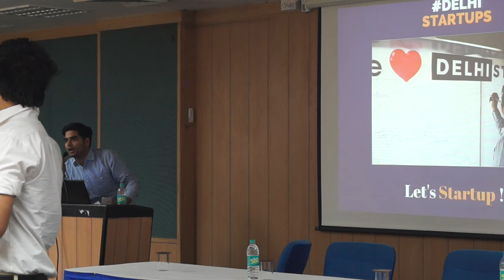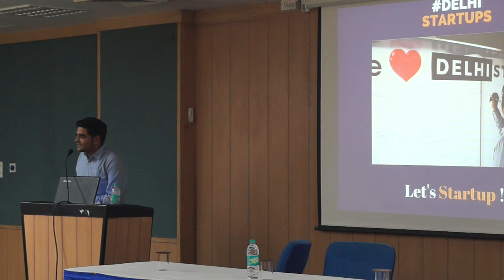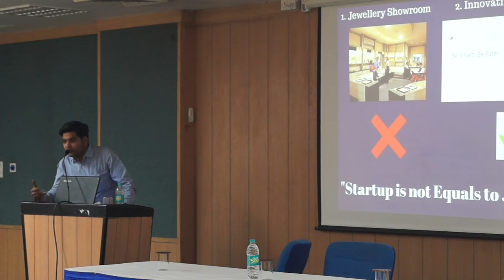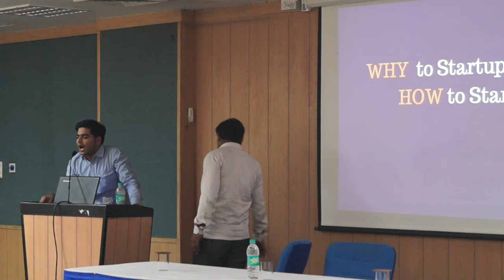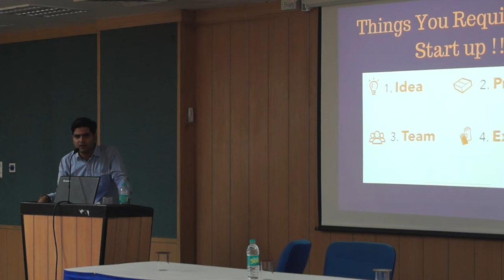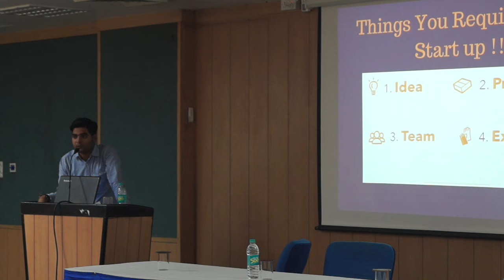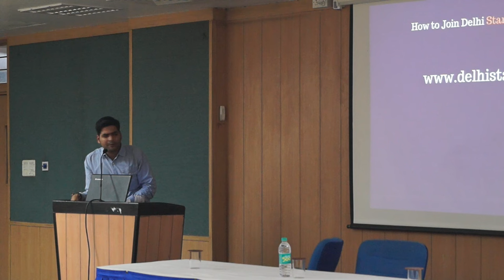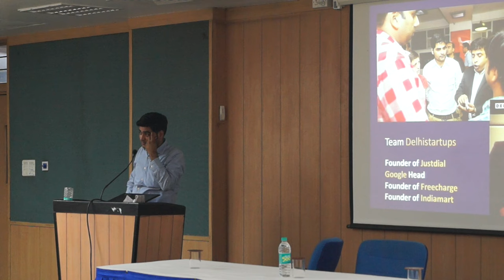Shivam Ahuja Speaking at Amity University Workshop 2015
Shivam Ahuja was also part of Amity University workshop which was held on 28th oct 2015. Shivam is a storyteller, erstwhile entrepreneur and a habitual prankster. He is inclined towards entrepreneurship, philosophy and startups, not necessarily in that order. He is Heading DelhiStartups Shivam spoke on startup culture in India and how startup atmosphere is changing here. So dont miss this session by Shivam.